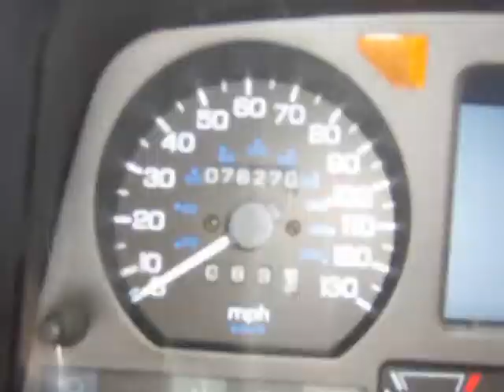2000 Honda Goldwing SE 25th Anniversarry (Chandler, Texas)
Are you looking for a touring bike with the comfort of a Cadillac and all the bells and whistles for those long trips? This bike is it! Priced at only $4,500 obo. This is the 25th anniversary edition for Goldwing. Plenty of room for all of your gear. Thick comfortable seats with backrests for both driver and passenger. There is a small crack/dent on the left saddle bag (see pic).